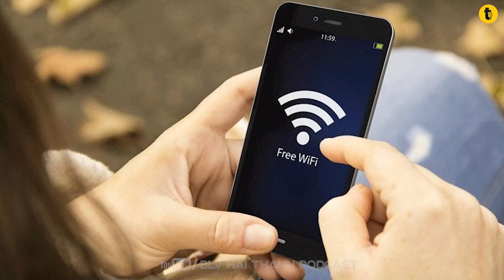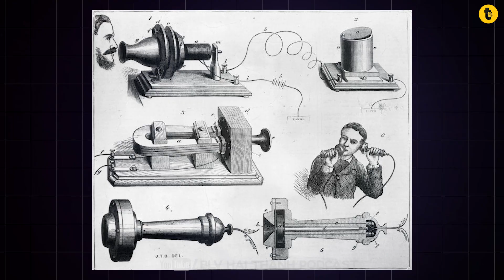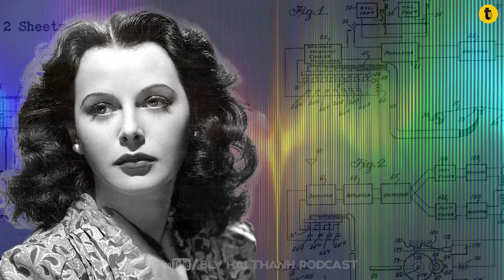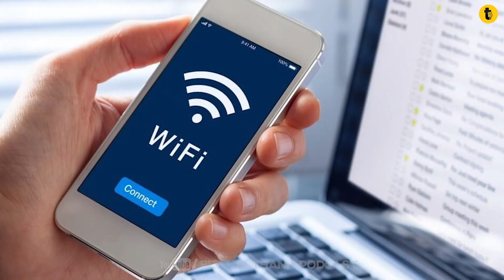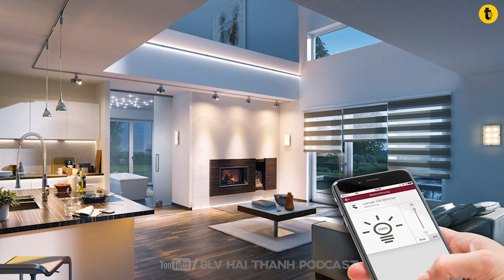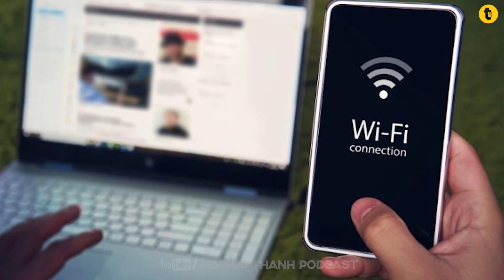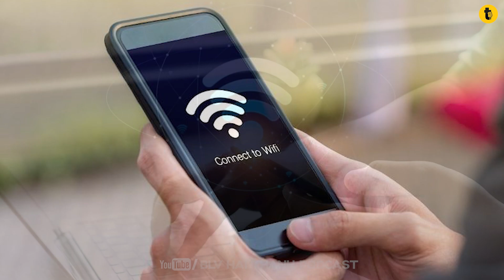AI ĐÃ PHÁT MINH RA WIFI ?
Wi-Fi là gì và ai đã phát minh ra Wi-Fi? Từ ý tưởng “nhảy tần” trong Thế chiến II đến công nghệ không dây thay đổi cách con người học tập, làm việc và sống, đây là câu chuyện về phát minh vô hình nhưng định hình thế giới hiện đại.